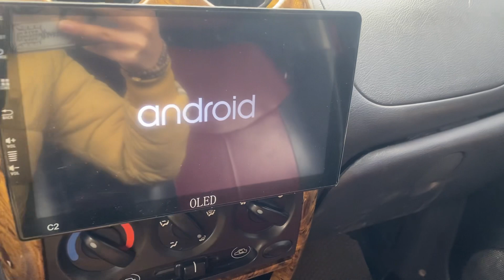Hơn 30tr Matiz 2005 máy nổ còi kêu bốn bánh quay đều Lh 0397265286